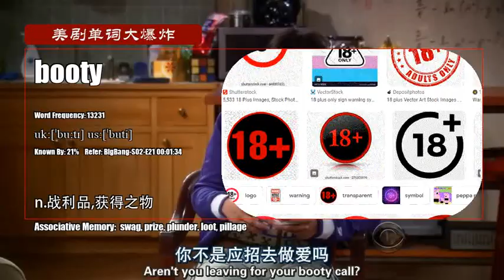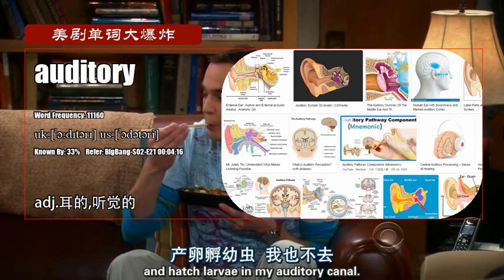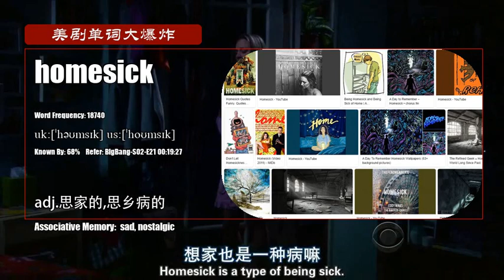S02E21_C【生活大爆炸 The Big Bang Theory】Vocabulary 美剧单词大爆炸高级版